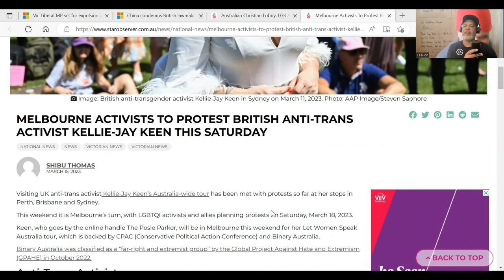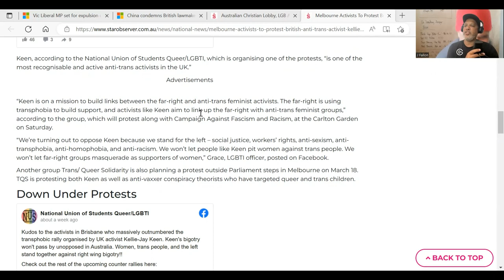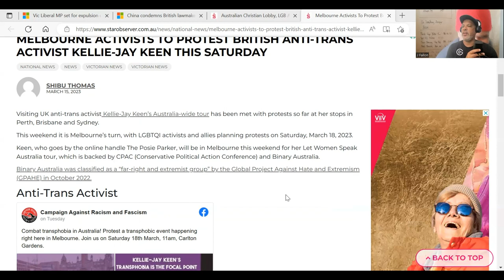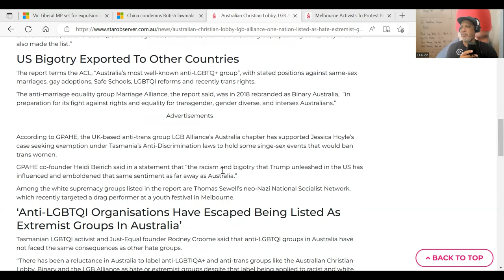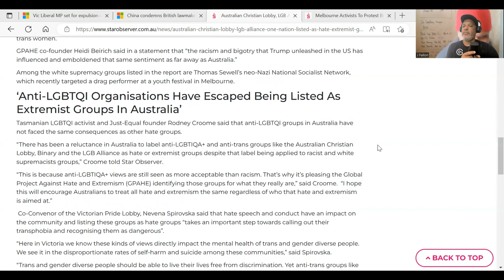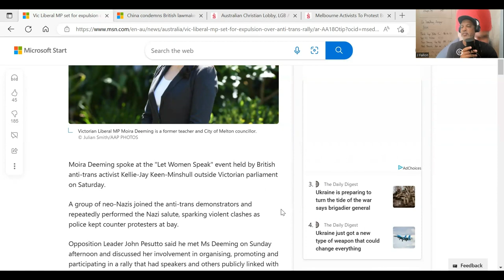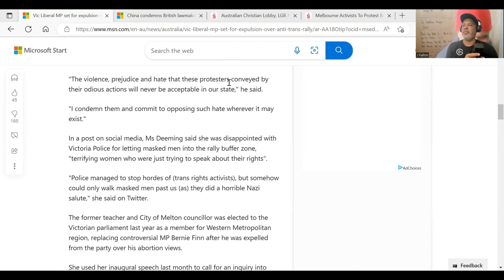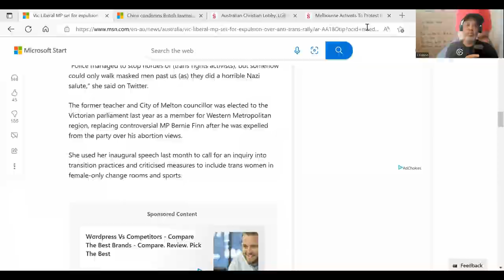Moira Deeming spoke at the "Let Women Speak" event and pays the price.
PS: If you enjoy my content, I will think of you while drinking my coffee. –